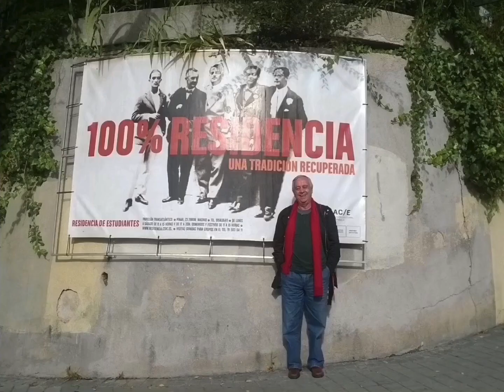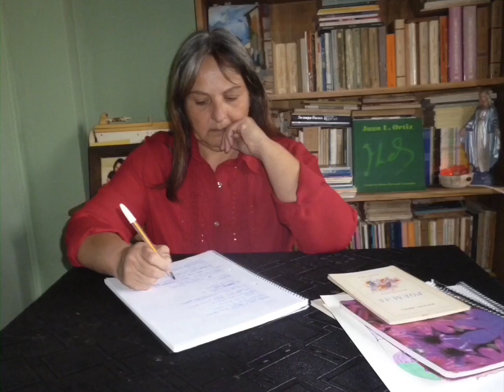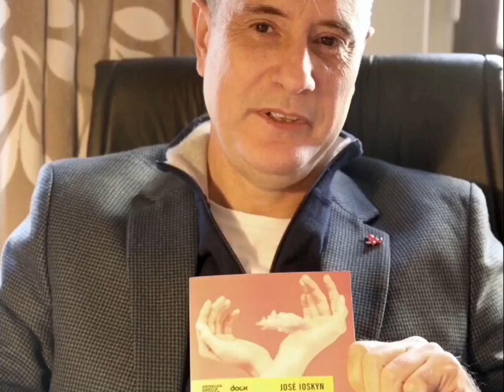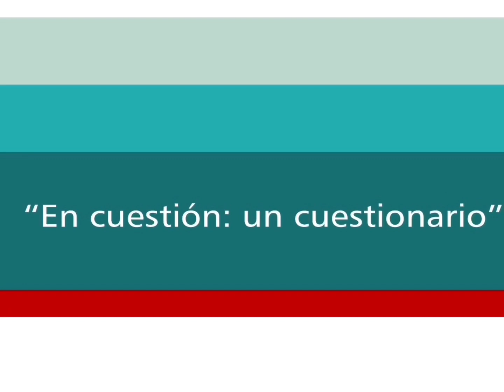159 Fotografías de escritores argentinos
Música + la voz de Julio Cortázar